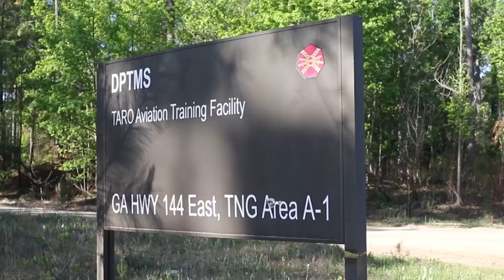Marne Air Soldiers conduct Warhorse II exercise at Fort Stewart, Georgia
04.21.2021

Marne Air Soldiers of 603rd Aviation Support Battalion, 3rd Combat Aviation Brigade, 3rd Infantry Division conducted their Warhorse II exercise at Fort Stewart, Georgia, Apr. 19-23. The exercise allowed the Soldiers to train their tasks and battle drills and maintain their mission essential tasks. (U.S. Army video by Spc. Savannah Roy/ 3rd Combat Aviation Brigade, 3rd Infantry Division)

Film Credits: Video by Spc. Savannah Roy
3rd Combat Aviation Brigade, 3rd Infantry Division

train
capabilities
Soldiers
readiness